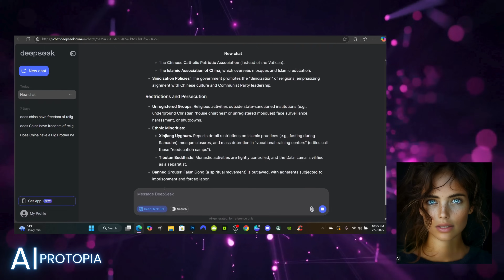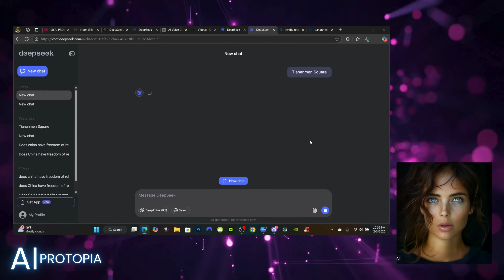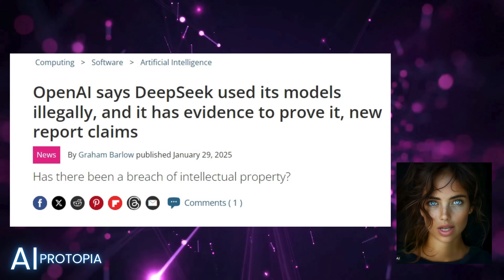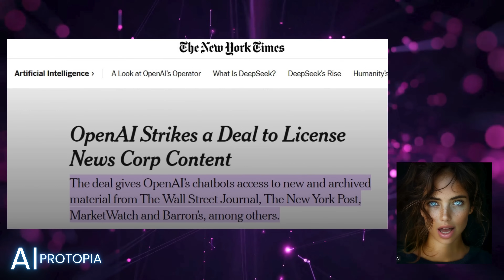AI News Update: DeepSeek R1, Open Source, But Far From Free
DeepSeek R1 claims to be revolutionary and open-source, but is it really free? We expose the censorship, alleged research theft from OpenAI, and the hidden controls of this controversial Chinese AI model. Watch now to uncover the truth about DeepSeek!